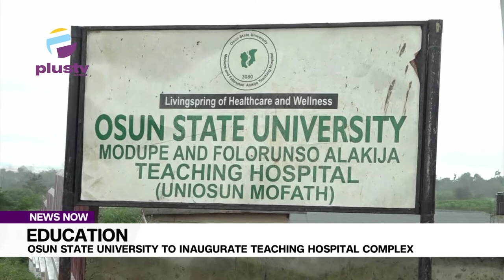Education: Osun State University To Inaugurate Teaching Hospital Complex | NEWS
The management of the Osun state University has revealed that its ongoing teaching hospital complex will be completed and inaugurated in few months’ time.